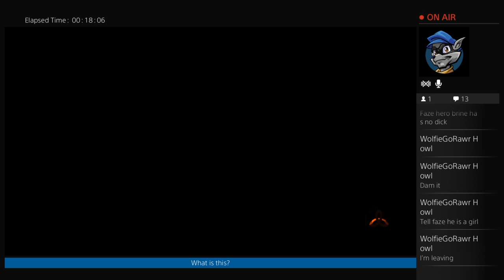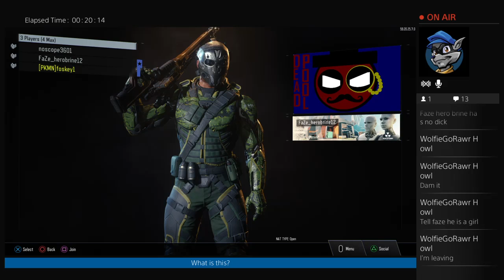Black Ops 3 w/Kevin Hernandez